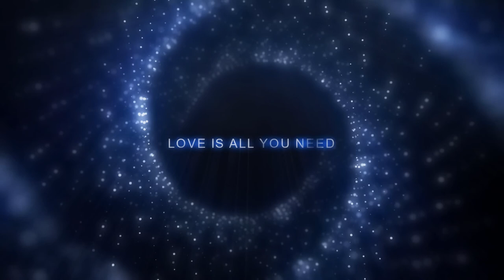Love Effect Graphics - No Copyright Video, Copyright Free, Free Stock Videos, No attribution,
All videos can be used by any YouTube user in their monetized content